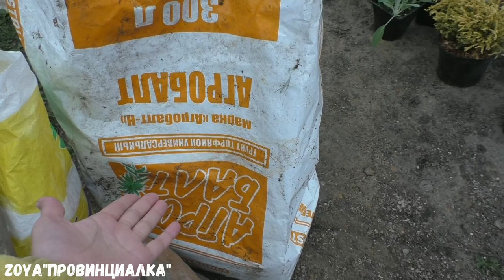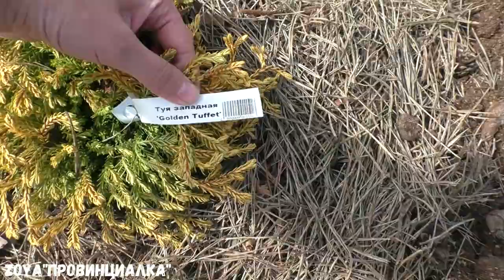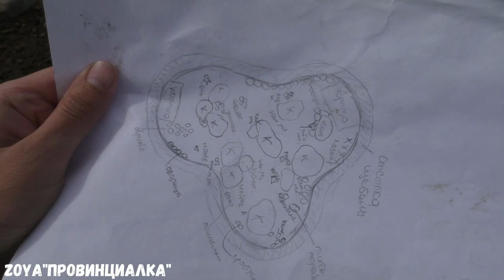Создала Новый цветник/ За 10 дней/New flower bed /цветник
В этом году создала еще один цветник. Назвала Каменный цветок. 10 дней тяжелой работы и вуа-ля. Красота. В Московской области холодно.
Но ВЕСНУ ждем!!!